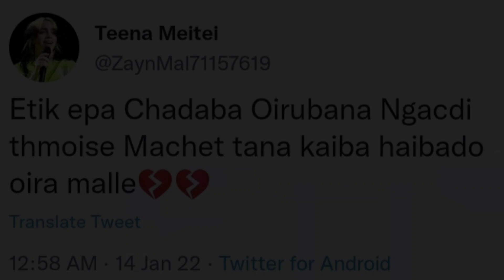Thamoi Machet Tana Kaiba Haibado Oira Malle💔💔 / Black Screen Status | Manipuri Sad WhatsApp Status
Black Sad Status
Heart Broken Special Status
New Sad New Status
New Sad Full Screen Status
Heart Broken 4k Status
New Black Screen Status
Manipuri Song Black Screen Status
Trending Status
Sad Status
Love Status
Emotional Status
Nightcore Lyrics
Nightcore Video
All Lyrics Status
4k status
special friendship status